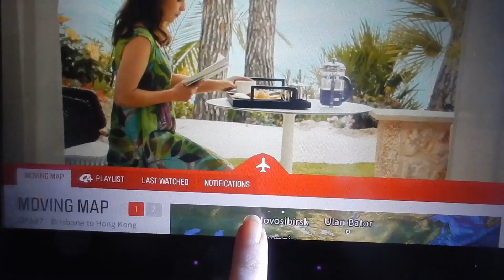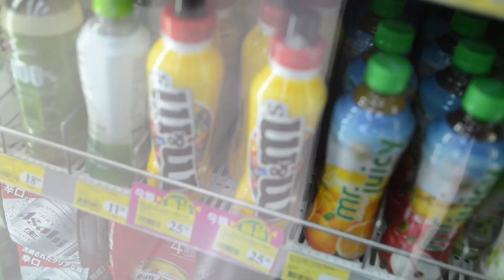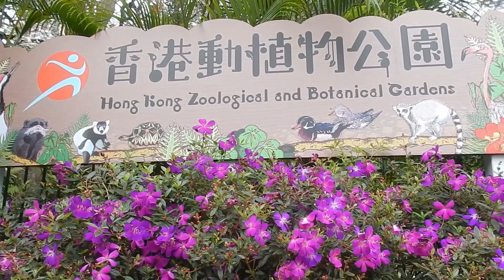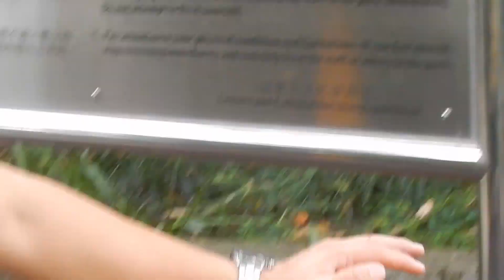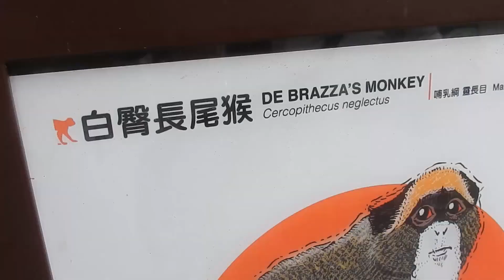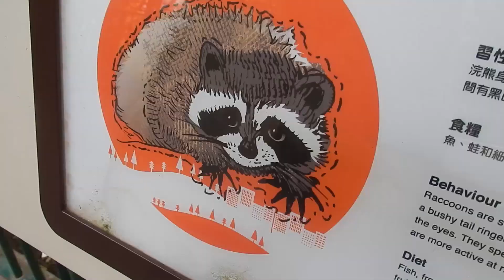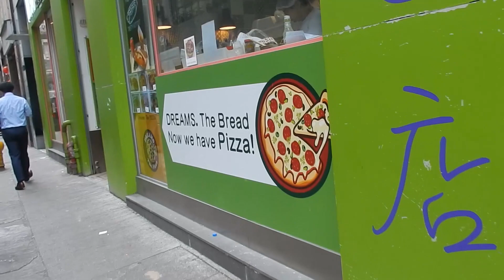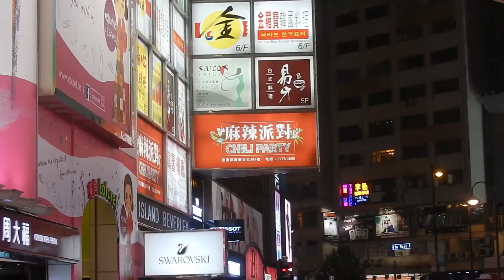Hong Kong Part 1: The Peak, Botanical & Zoological Gardens, Causeway Bay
Follow us from our hometown of Brisbane all over Hong Kong! This vlog covers our day of travel on March 28 and our first full day roaming around HK - in case anyone's wondering we racked up 18.7km walking all over this particular day, according to my phone.

We stayed at the Best Western Harbour View, which is on Hong Kong Island - super convenient to Sai Ying Pun station!
(The bed was pretty uncomfortable though... just saying...)